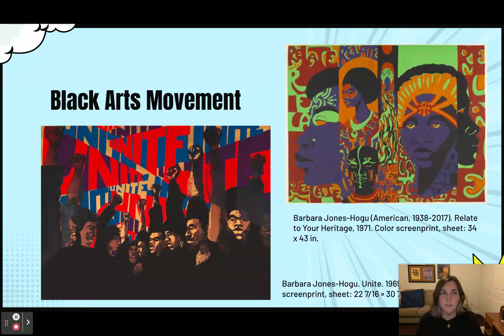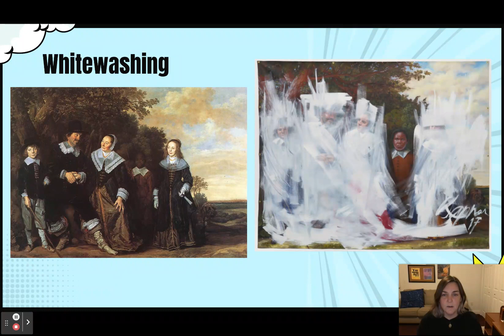Cathy Ramin-Instructional Resource